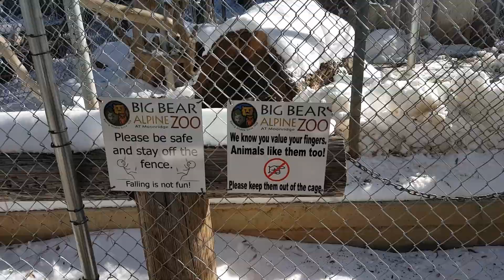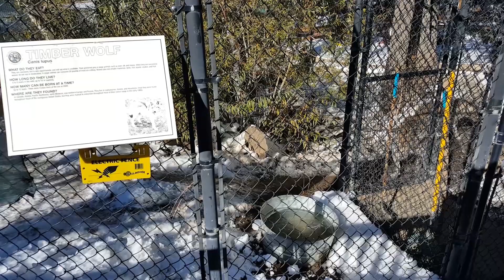Sean Stinks Up Big Bear Mountain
Jessi and I make our escape to the alpine wilderness.

Help support the alpine zoo and rehabilitation center by donating today

A big thanks Marfy for the sweet kacapi remix!